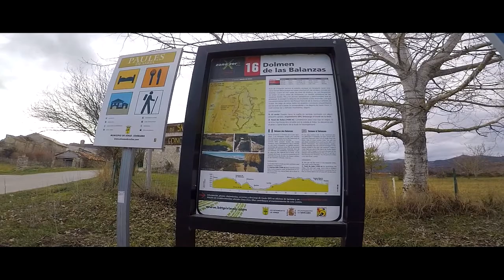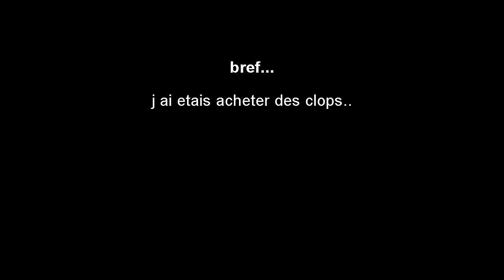el camino de las pozas! ► EP 4/7 ► perdu en sierra de guara! (road trip moto, varadero 125)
partir seul en reco sans carte ni gps en plein hiver! c est une idée folle c est une idée a beep beep! :)
de la vallée d'Ossau à la sierra de guara sur des routes que je ne connaissais pas, depuis j ai appris que le TET passe par là! comme quoi les grands esprits ce  rencontre ;)

ce trip complet fait 700km et passe par les plus beaux spot d’Aragon nord!

Photos:
Map : le travail que demande de redessiner une trace n'est pas gratuit( plusieurs jours de taf) au qu elle s'ajoute les tours et détours de reconnaissances(plusieurs centaine de kilomètres) d’où le faite que la trace GPX en elle même est inexploitable sans compter qu'elle passe chez des amis à droite a gauche.Donc Parce que faire des maps donne énormément soif tu peux me payer une bière 9.10€ la 11em siècle au bar d'à coté! ;)